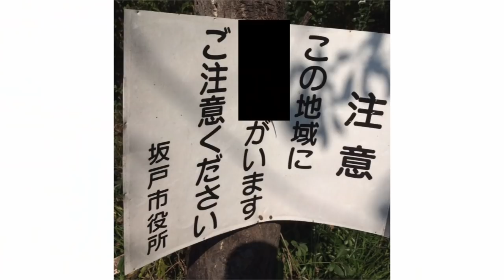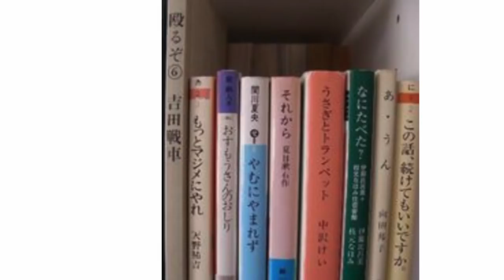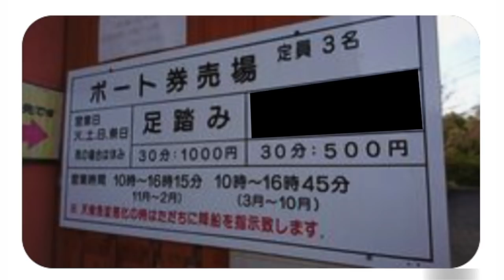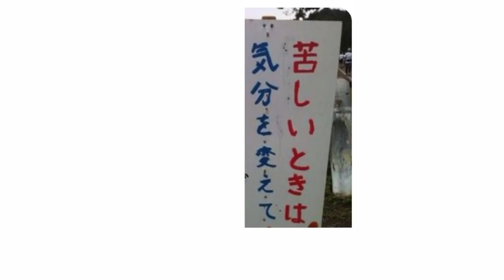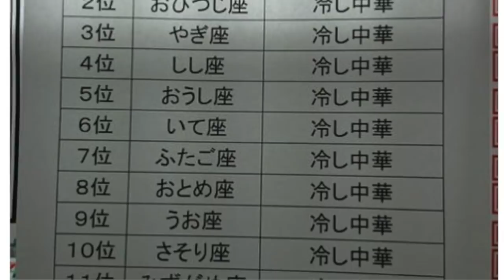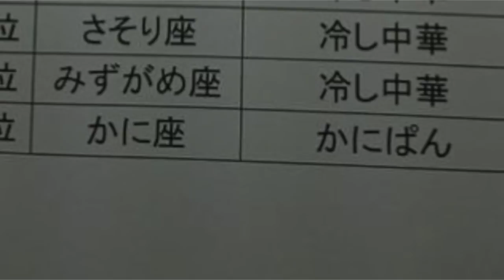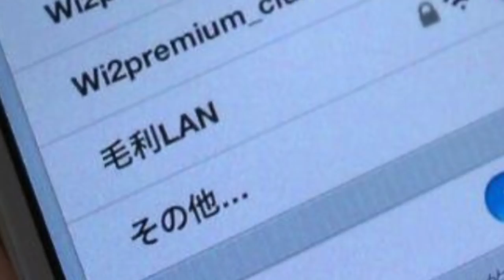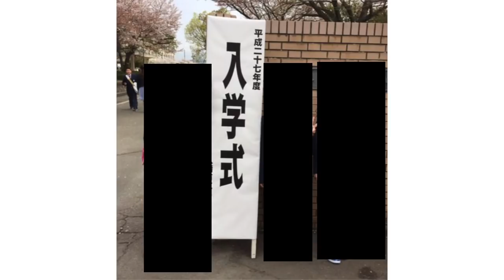国民的アニメアンパンマンの新キャラがやばいw【総編集】【最近のまとめ】【爆笑画像集】【笑ったら寝ろ】【面白画像】【ツッコミどころ満載】【ボケて】【名探偵コナン】【北斗の拳】【漫画】【サザエさん】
最近の動画をまとめたやつでやんす

皆さんごきげんですか？どうもキー坊です。
ツッコミ系の動画をほぼ毎日投稿しています。

【人気過去動画】
ジンの兄貴がやっぱりおバカさんであることがよく分かる動画【アニメ名探偵コナン】【漫画・ツッコミ】

【関連動画】※他のYouTuberの方の超面白いおススメ動画です。

【画像素材】
イラストAC
写真AC
シルエットAC
いらすとや

【動画素材】
無料映像素材 フリー素材館

【参考にさせていただいているYouTuberの皆様】
エイトさん えだま kaitoストーリー こーく不透明 佐倉あましんさん サムライ翔　スマイリー なろ屋さん　50音順

この動画には以下の要素が含まれているような気がします。
【アニメ名探偵コナン】【ベイカー街の亡霊】【迷宮の十字路】【天国へのカウントダウン】【瞳の中の暗殺者】【純黒の悪夢】【山荘包帯男殺人事件】【青の古城探索事件】【ジェットコースター殺人事件】【図書館殺人事件】【津川館長】【緋色の弾丸】
【アニメポケットモンスター】【ポケモン】【水の都の護神】【ミュウツーの逆襲】【ディアルガVSパルキアVSダークライ】【波動の勇者ルカリオ】【幻影の覇者ゾロアーク】
【アニメクレヨンしんちゃん】【ヘンダーランドの大冒険】【暗黒タマタマ大追跡】【逆襲のロボとーちゃん】【アッパレ！戦国大合戦】【オトナ帝国の逆襲】【雲黒斎の野望】
【アニメドラえもん】【雲の王国】【日本誕生】【恐竜2006】【ワンニャン時空伝】【鉄人兵団】【秘密道具】【どくさいスイッチ】【地球破壊爆弾】【人間切断機】【バイバイン】
【ボケて】【殿堂入り】【最新ランキング】【トラウマ】【ゲーム】【トラウマ克服してみた】【ホラー】【下ネタ】【劇場版】【最終回】【都市伝説】【アンパンマン】
【サザエさん】【堀川くん】【アニメ考察】【感動】【批判殺到】【放送禁止】【裏設定】【炎上】【劇場版】 【映画】【フルfull】【2020】【2021】【予告】【紹介】【ジブリ】【op】【ed】【mad】【アニメソング】【pv】【ツッコミ芸人】【ツッコミまくる】【突っ込み】【突っ込みどころ満載】【ツッコミ系YouTuber】